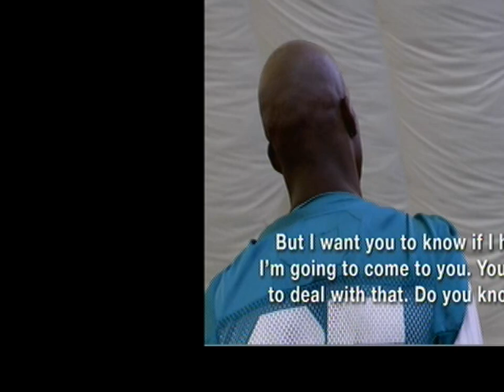Hard Knocks 2012 Highlights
A few clips from the 1st episode of 2012 Hard Knocks.

A look back at Tannehill's first camp and Chad Johnson's struggles.

Video belongs to HBO and the NFL.